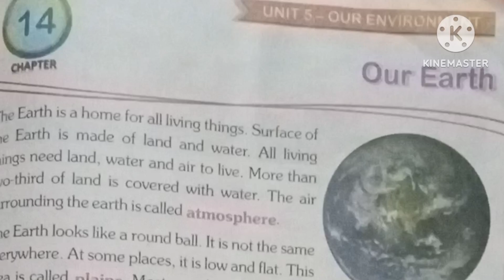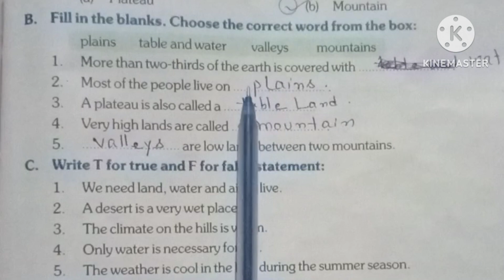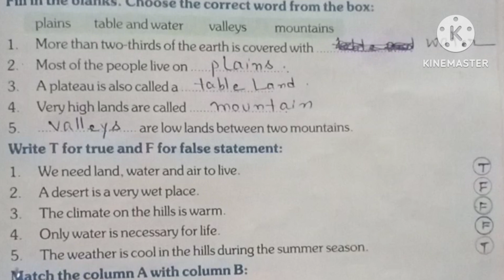14. Our Earth Globetrotter SST class -2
Our Earth